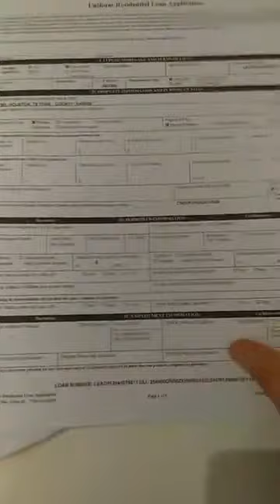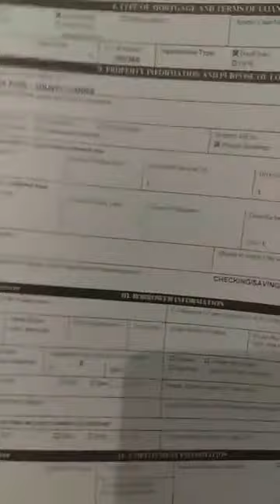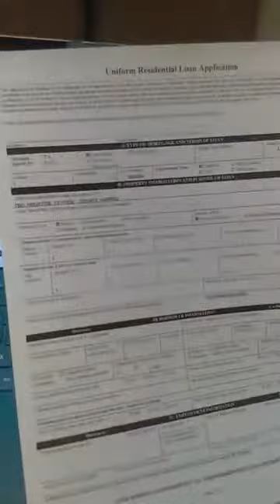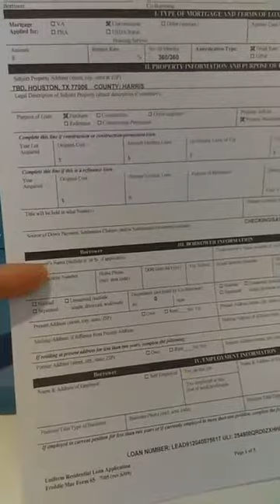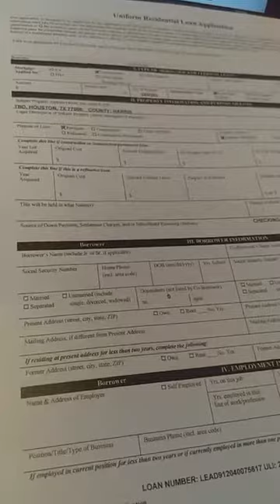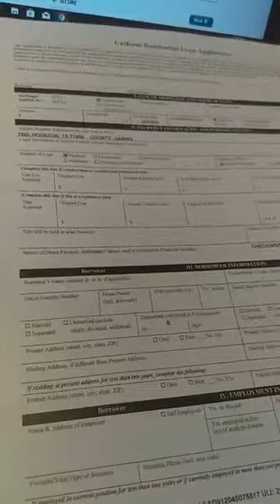Filling out a Home Loan Application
First step in buying a home? Unless you're paying all cash- you will need to fill out a home loan application. Watch to find out important tips when filling one out.